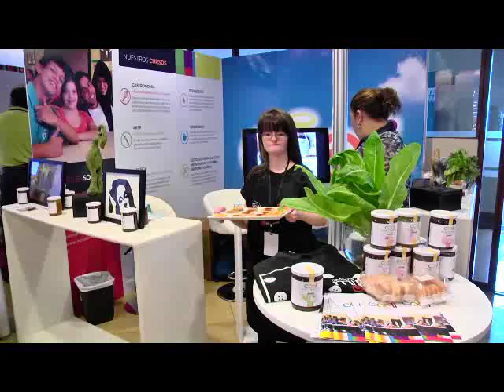Alimentaria 2017 ofrece más de 250 opciones comerciales en un solo lugar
Alimentaria 2017 es uno de los eventos más importantes para quienes trabajan en la industria alimenticia y sus proveedores, así como para estudiantes y academias.

En esta edición el visitante podrá disfrutar una amplia oferta en los 250 espacios comerciales ubicados en el centro de exposiciones del Hotel Tikal Futura, entre los que encontrará gran variedad de productos tanto industriales como artesanales.

Este año crece la oferta internacional, cuenta con la participación de Israel, Corea, Italia, México, Estados Unidos y Perú. La feria busca ademas impulsar el turismo gastronómico al dar a conocer las particularidades y valores de los sabores y productos guatemaltecos.

En la feria se realiza el congreso de Restaurante 2017, la entrega del Galardón Tenedor de Oro y la competencia Junior Chef.

Los galardonados 2017 con el tenedor del año son: Chef del año: Néstor Flores; Restaurante del año: Mercado 24 y Personaje del año: Salvador Contreras.

La principal novedad para esta edición es la presentación de implementación de tecnologías y cómo están cambiando la industria alimentaria, por medio del uso de internet y aplicaciones.

También puede encontrar proveedores de equipo y maquinaria especializada para la industria.

La feria permanecerá abierta de 9:00 a 19:oo horas, el precio de entrada es de Q 3o.00 diarios. El gran cierre es el jueves 7 de septiembre con el Festival Gastronómico 2017, la contribución es de Q 300.00 por participante, con ello ayudara a las obras sociales puede adquirir sus entradas o el día del evento.